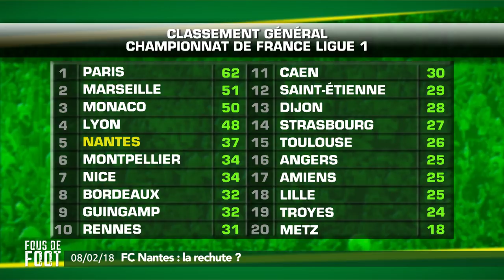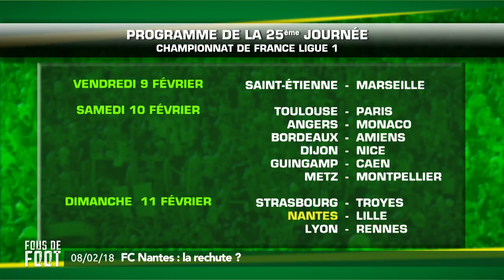Fous de foot : Koffi Djidji s'installe à gauche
Cette semaine dans Fous de Foot, le défenseur du FC Nantes Koffi Djidji est notre invité. On revient avec lui sur son nouveau poste d'arrière gauche, sur sa saison, ses ambitions et ses objectifs. On s'intéresse aussi au championnat, à la défaite à Caen et à la réception de Lille avec Frédéric Happe de l'AFP.